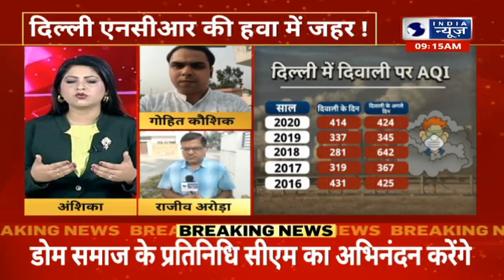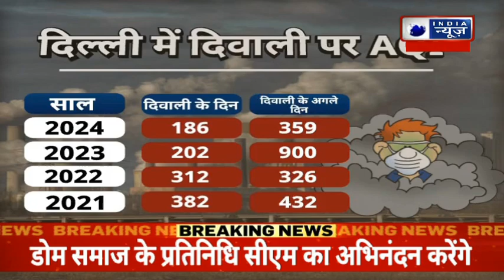Delhi-NCR की हवा में जहर! सांस लेना भी दूभर, जानें कहां रहा कितना AQI । India News Haryana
Delhi Pollution: दिल्ली-एनसीआर की हवा गंभीर स्तर तक पहुंच गई। आनंद विहार और सरिता विहार में एक्यूआई लेवल 300 के पार पहुंच गया। इस दौरान लोगों को आंखों में जलन महसूस हुई।
Delhi Pollution: The air of Delhi-NCR reached severe levels. The AQI level in Anand Vihar and Sarita Vihar crossed 300. During this time people felt irritation in the eyes.